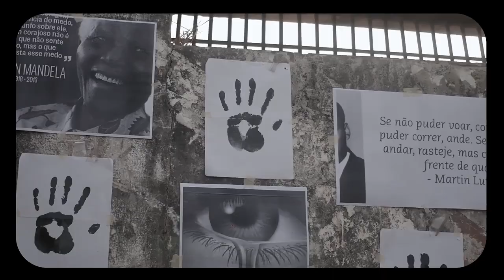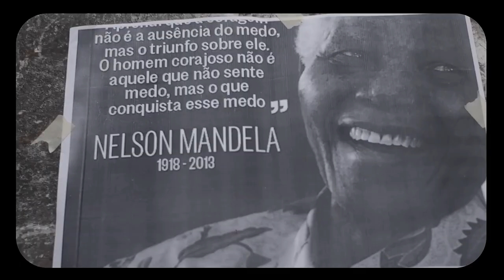Betinho Gilsersil - Basta Sufrimento (Vídeo Oficial 2021)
Portal Guigui, o maior de entretenimento da Guiné-Bissau